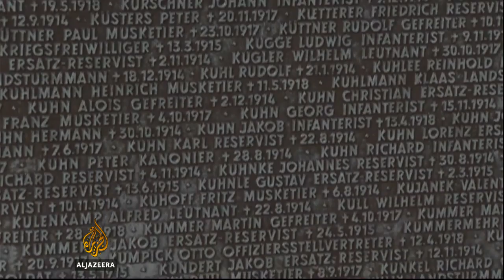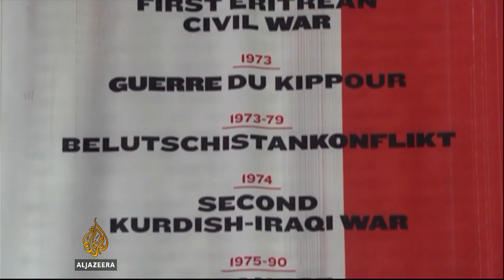Europe marks WWI centenary in Belgium town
EU leaders will gather in the Belgian town of Ypres on Thursday to commemorate the 100th anniversary of the start of the World War I. The town was on the front line during the entire conflict and saw some of its worst trench warfare.